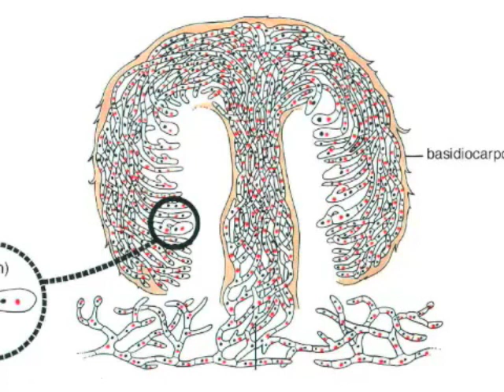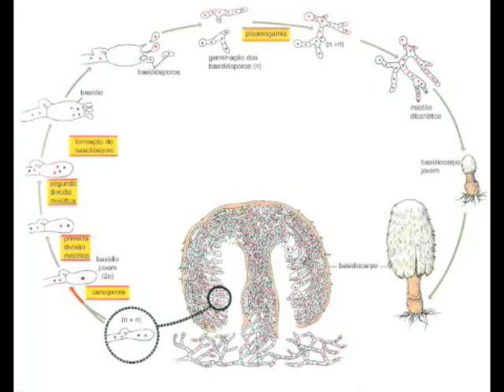Reino Fungi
Aula sobre fungo do prof. Dorival